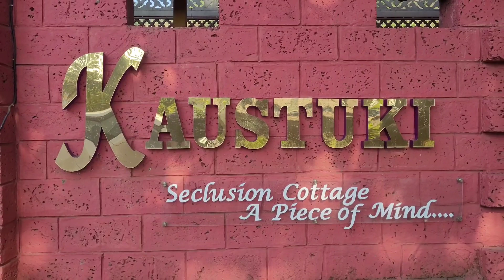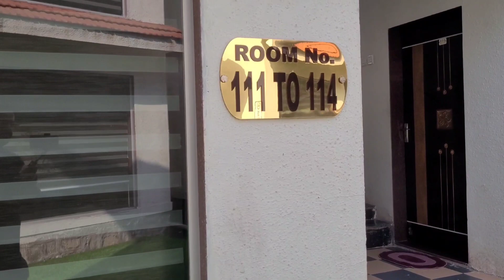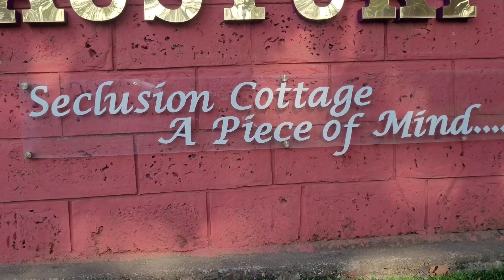Best Resort in Alibag| Resort with a Swing in the room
Kaustuki Location

Hi friends, I am sagar. Loves to travel alot.
On our channel you will find lots and lots of travel vlogs. I will help you with buget travel trips. Also you will find how to reach a specic destination just by using available public transport options and make your trip as pocket friendly as possible.